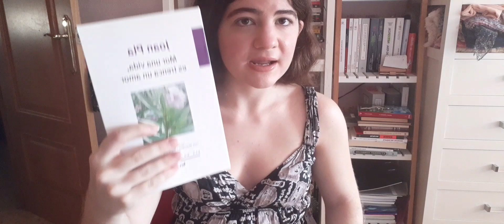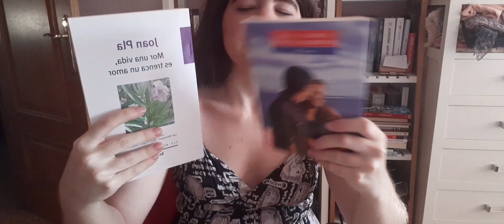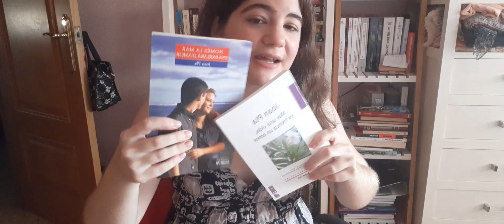Mor una vida, es trenca un amor 💔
Mor una vida, es trenca un amor de Joan Pla.